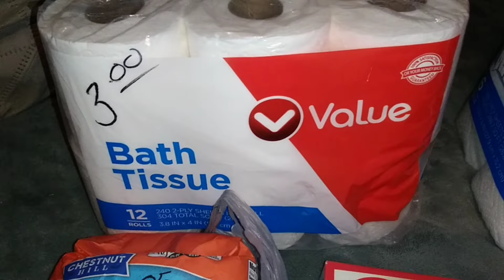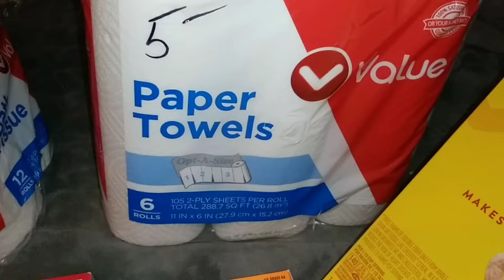$32 Budget Prepper Pantry Haul/Big Inflation/Our Dog Rolled on a Dead Deer YUCK!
Hello Friends, we have a $32 budget prepper pantry haul. Prices are on the rise again, and we need to all be prepared for the April 8th eclipse...hopefully it turns out all ok, bit better safe than sorry. So, make sure you have at least 2 weeks of food and water on hand. Are you noticing more inflation in your area?